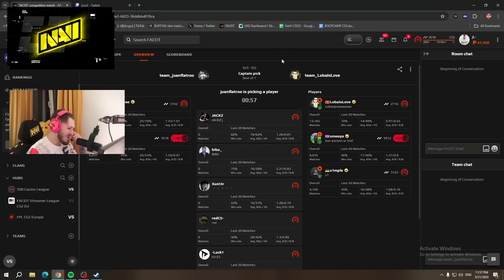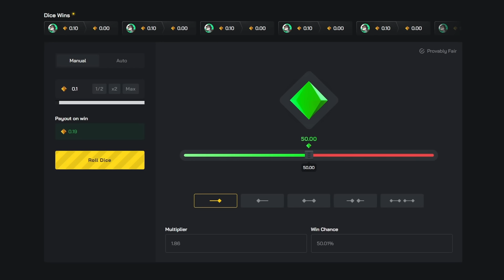"OLD NAVI SO WASHED BRO...!" 😂 - jL Takes On s1mple In CS2 FPL! New VS Ex NaVi | Pro FACEIT POV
natus vincere showdown lol